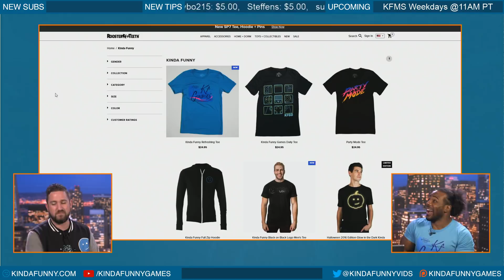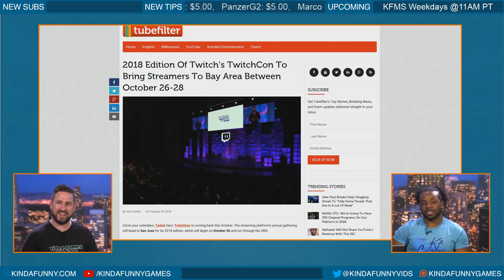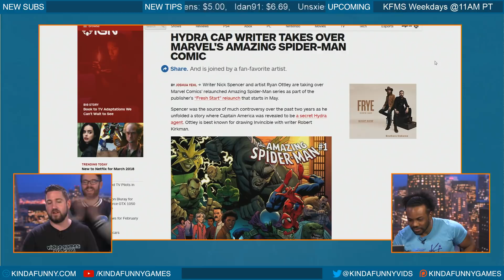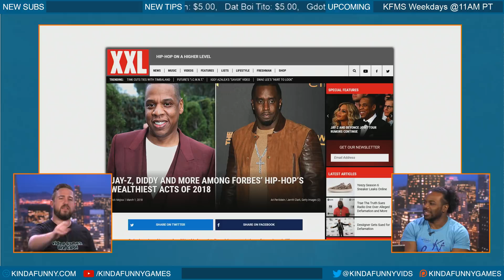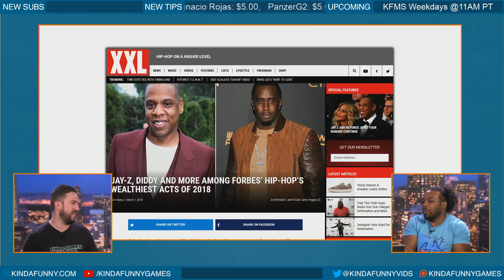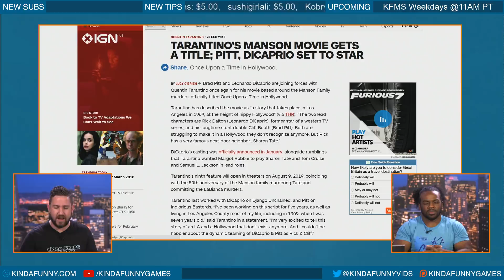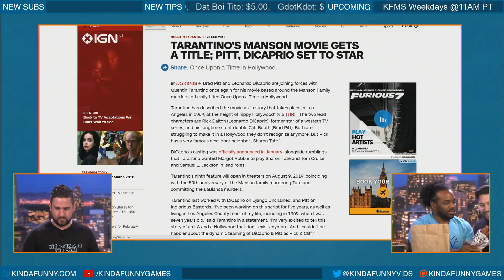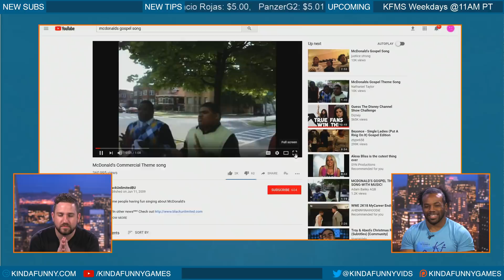Ask WWE Superstar Xavier Woods Anything! - Kinda Funny Morning Show 03.01.18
Time Stamps -
-Twitchcon changing location (7:40 mins)
-Hydra Cap writer takes over Marvels amazing spiderman comic (12:40 mins)
-Hip Hops wealthies acts of 2018 (15:50 mins)
-Tarantinos mason movie gets a title, dicaprio set to star (19:15 mins)
-AMA with Austin Creed (26:14 mins)

for our timestamps!